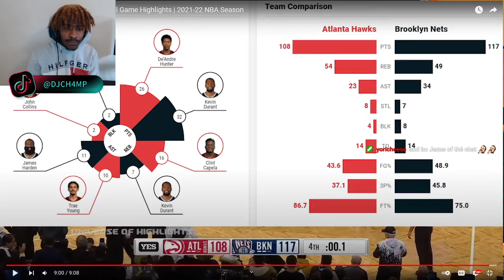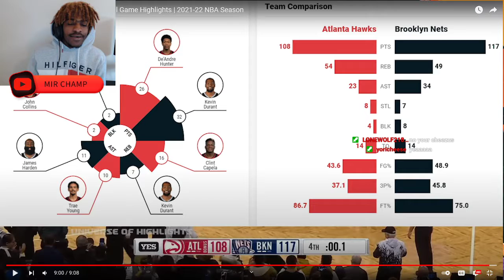ChampReacts Brooklyn Nets vs Atlanta Hawks